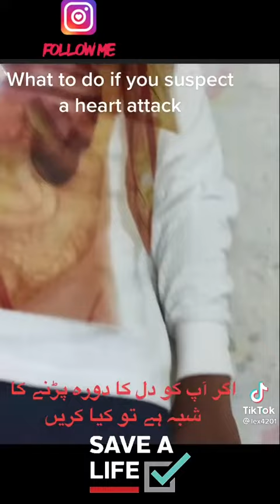د زړه حملي په صورت کي که ډاکټر ته لاس رسي نشی کولي له دي طريقي کار واخلي کيداي شي لګ کمک وکړي